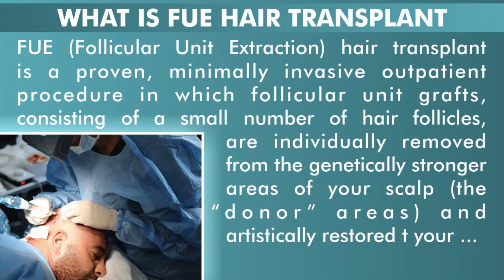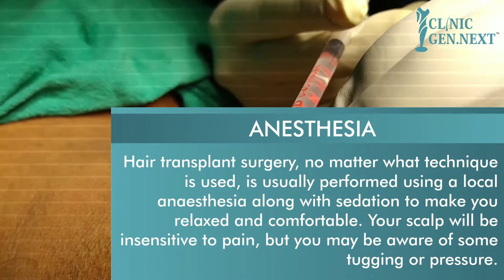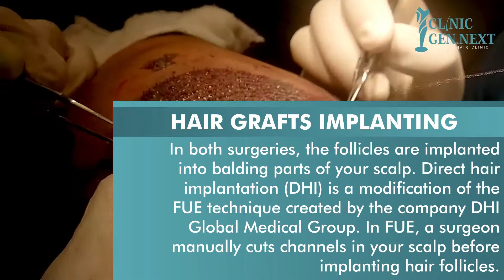Hair Implantation Procedure | Recover Baldness Permanently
Book A Free Consultation Now!
This Comprehensive Consultation Will Help You Understand The Real Cause Of Your Hair/Skin Problems And The Best Solution For It

Clinic Gen. Next Cosmetic Dermatology Clinic Is An Advanced Hair And Skincare Clinic. We Are In The Assistance Of Thousands Of Patients Every Year. Each Of Our Services And Treatments Is Modified To Suit Your Needs. Every Individual’s Desire and Needs Are Different and Thus We Assign Treatments Best Suitable to Your Needed Goals and Priorities. We Always Keep Results On High Lead In All The Methods We Perform. Moreover, We Use Advanced Techniques And Machines To Give The Finest Hair And Skin Treatments To Our Clients. We Have A Team Of Expert And Practiced Doctors. All Our Doctors Are Well Trained And Are Highly Skilled With An International Way And Training For Their Work. We Have Eighteen Years Of Experience In Hair Transplant And Skin Treatments. This Has Given Us The Opportunity To Create New Treatment Plans. It Is A One-Stop Center For Hair Loss Solutions And Hair Transplantation. We Provide Comprehensive Solutions For Hair And Skin Under One Roof. We Offer Skin And Hair Consultation For Clients With Various Hair Loss Concerns Such As Baldness, Skin Problems, Hairline Transplant, And Elite Skin Services Etc.
We At Clinic Gen. Next Cosmetic Dermatology, Hair And Skin Service Are Committed To Excellence In All Facets Of Our Practice. Our Highly Experienced Staff Is Personable And Friendly, And Our Medically Latest Technology And Sophisticated Setting In The Beautiful Clinic Is Designed For Your Comfort.

We Have Multiple Branches At Various Locations Across India
OUR BRANCHES:
HEAD OFFICE
408, 4th Floor, D-mall, Netaji Subhash Place, Pitampura, New Delhi-110034.

INTERNATIONAL BRANCHES
Toronto, Canada

DOMESTICS BRANCHES
DELHI -  CHANDIGARH  -  UDAIPUR - KANPUR - LUCKNOW